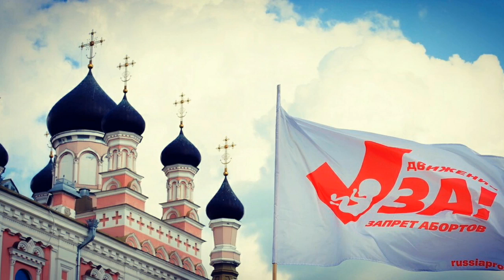Родительский клуб 30.10.2016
Марина Волочкова, руководитель центра защиты жизни и семьи "РадзiМа"